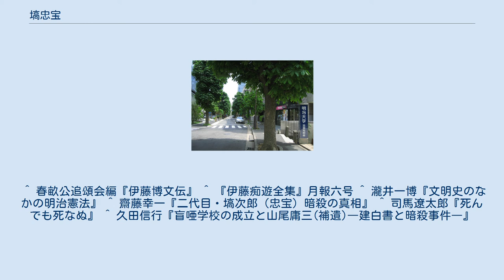塙忠宝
塙 忠宝（はなわ ただとみ、文化4年12月4日（1808年1月1日） - 文久2年12月22日（1863年2月10日））は、江戸時代末期（幕末期）の国学者。
塙保己一の四男。
母は岡田イヨ。
通称は次郎（じろう）。
なお、忠宝の諱は林述斎が命名した。
 中坊陽之助邸跡 現在は明治大学 (東京都千代田区駿河台) 暗殺現場である塙忠宝邸跡前 (東京都千代田区九段) 『史料』、『武家名目抄』、『続群書類従』などの編纂に携わった。
また、『南朝編年稿』『近世武家名目一覧』『集古文書』などを編著した。
 文久2年（1862年）、江戸幕府老中安藤信正の命で、前田夏蔭と共に寛永以前の幕府による外国人待遇の式典について調査するも、孝明帝を廃位せしめるために「廃帝の典故」について調査しているとの誤った巷説が伝えられ、勤皇浪士たちを刺激。
12月21日、幕臣中坊陽之助邸（駿河台）で開かれた和歌の会から帰宅したところ、自宅兼和学講談所の前で知人の加藤甲次郎と共に襲撃され、翌日死去した。
 忠宝を暗殺した襲撃者については、伊藤博文と山尾庸三であると言われる。
渋沢栄一が大正10年（1921年）、忠宝六十年祭に出席した際にそのことを明らかにしており、田中光顕が伊藤本人から聞いた暗殺時の話も記録されている。
初代伊藤痴遊がこの暗殺事件について伊藤博文本人に問いただしたところ、「我輩は、よく知らんよ」と博文は返したものの、痴遊は「然しその態度や口振りから考えて言外の意味は読むことが出来た」としている。
シーボルトの長男アレクサンダーは1882年3月21日の日記に、当時ドイツのベルリン滞在中であった伊藤博文本人から聞いた、文久2年に「H」という学者を暗殺した際の述懐を記している。
 大正10年（1921年）6月、検校塙保己一の百年祭および忠宝六十年祭を新宿区の愛染院で行うことになり、忠宝の孫で温故学会初代理事長の塙忠雄は、祖父を暗殺した博文の息子である伊藤博邦に出席を依頼した。
博邦は関わり合いを否定し断ったものの、周旋の結果、代理として陸軍大将大井成元が出席、山尾庸三の息子山尾三郎も参列した。
この式典の最後に発起人の渋沢栄一がスピーチで忠宝暗殺について触れ、「伊藤・山尾両家より玉串料を供せられ、ことに山尾子爵のしたしくこの席に列せられしは、国事に関しては、恩怨共に遺る聖代に当り自他共に何等悪感の存するところなきの実を示したるもの」と述べている。
 忠宝の子・塙忠韶は明治維新後、政府から召しだされ大学少助教に任ぜられ、文部小助教、租税寮十二等出仕、修史局御用掛へと出世をした。
旧幕臣でありながら異例の出世をしたことについて、小説家の司馬遼太郎は、伊藤が後年自責の念から忠宝の子である忠韶を厚遇したのではないかと推測している。
 山尾庸三は明治維新後、盲学校、聾学校の設置を主張する建白書を表すなど、障害者教育に熱心に取り組み、楽善会訓盲院（後の東京盲唖学校）の運営にも深く関わっているが、明治9年（1876年）に設立認可が下りた日にちなむ同校の設立記念日である12月22日（新暦）は、忠宝の命日と同じ日付（旧暦）である。
これは盲目の国学者として著名な塙保己一を父に持つ忠宝を殺害したことへの贖罪意識の表れとも考えられるが、真偽は不明である。
 ^ 吉川弘文館『国史大辞典』 ^ 春畝公追頌会編『伊藤博文伝』 ^ 斎藤政雄「塙次郎（忠宝）小伝」（『温故叢誌 第27号』所収） ^ 渋沢が明らかにした時点では、伊藤（1909年）、山尾（1917年）とも既に死去している。
 ^ 春畝公追頌会編『伊藤博文伝』 ^ 『伊藤痴遊全集』月報六号 ^ 瀧井一博『文明史のなかの明治憲法』 ^ 齋藤幸一『二代目・塙次郎（忠宝）暗殺の真相』 ^ 司馬遼太郎『死んでも死なぬ』 ^ 久田信行『盲唖学校の成立と山尾庸三(補遺)―建白書と暗殺事件―』